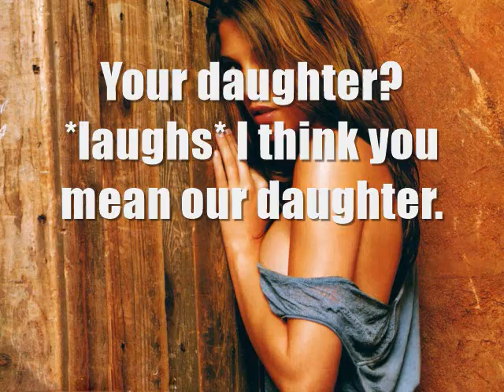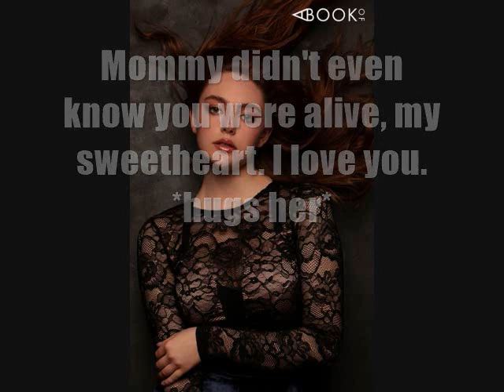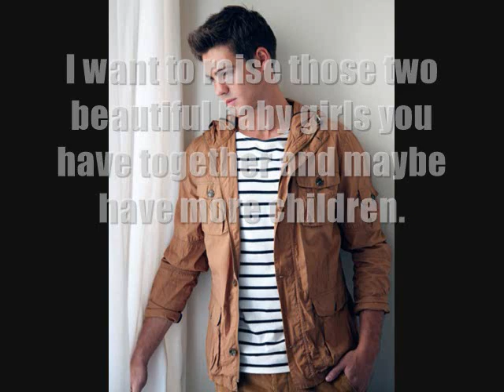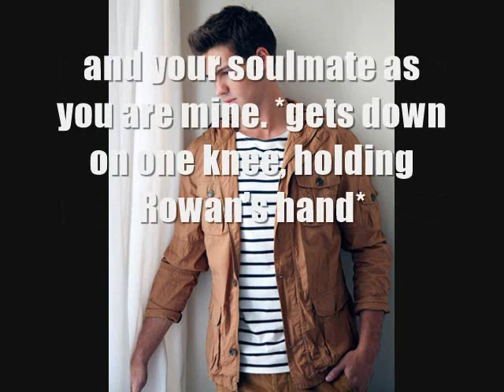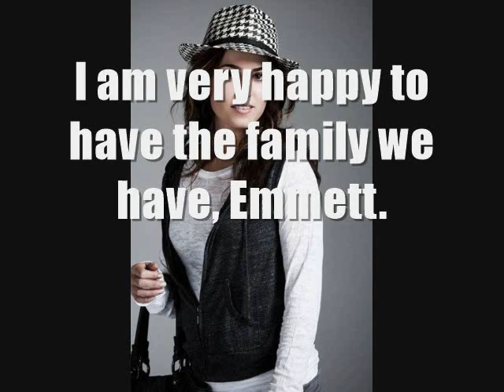Years After Breaking Dawn Season 4 Episode 15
Wow. All I can say is wow.